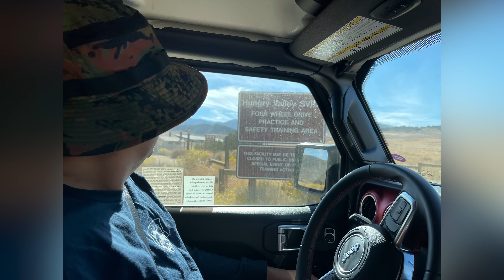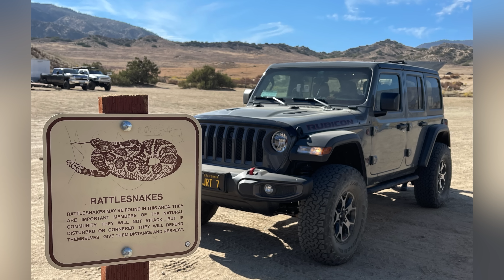HUNGRY VALLEY SVRA I FULL TRAIL HD 4K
Hungry Valley SVRA. This off-highway area, California's second largest off-highway vehicular (OHV) recreation area, has hills and valleys, grassland, coastal sage scrub and oak woodland. The park is a motorcycle, four-wheel drive, and all-terrain vehicle use area.